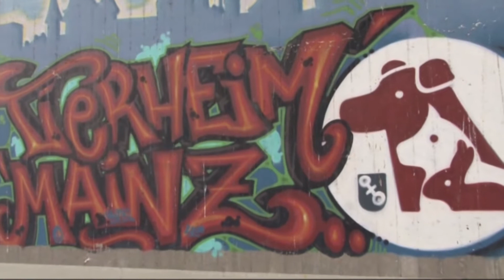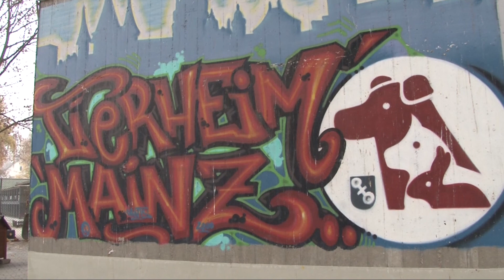Pfötchen sucht Händchen Folge 59 - Die Shoppingtour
In der 59. Folge "Pfötchen sucht Händchen" stellen wir nicht nur viele tolle Tiere vor, die ein neues zu Hause suchen, in unserem "Tierschutz Spezial" gehen wir auch Fragen rund um den Tierschutz nach. Kompetente Antworten dazu gab uns Tierheimleiterin Anja Kunze.